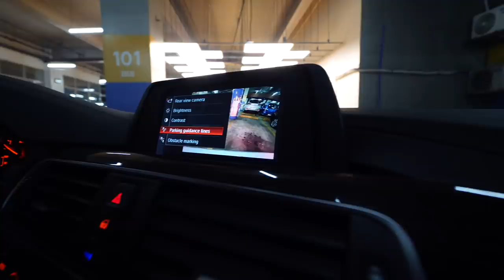Picking Up Our NEW DREAM CAR In Manila!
We are so excited to be Media Partners with BMW for the next year! Get ready for some fun road trip vlogs!